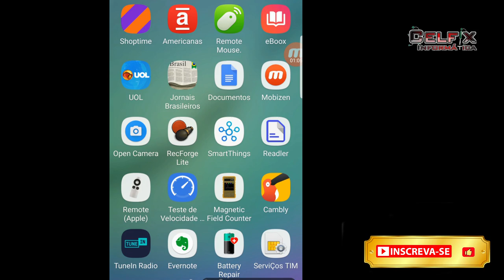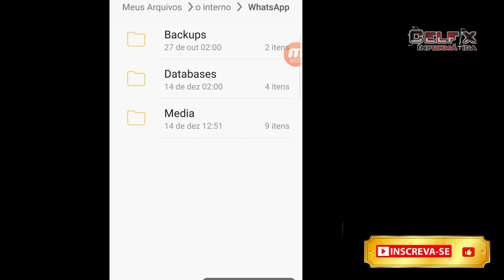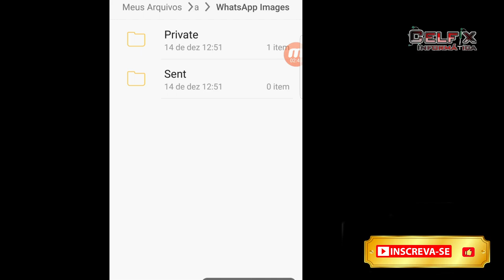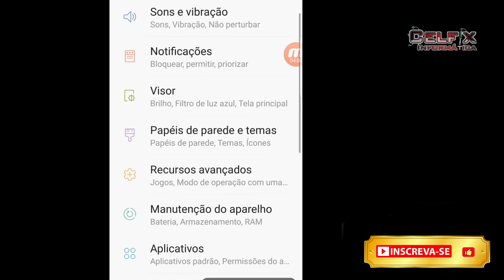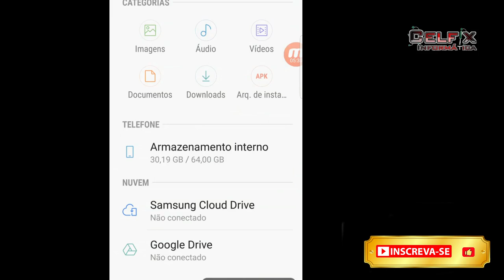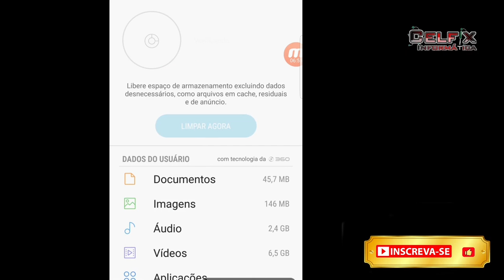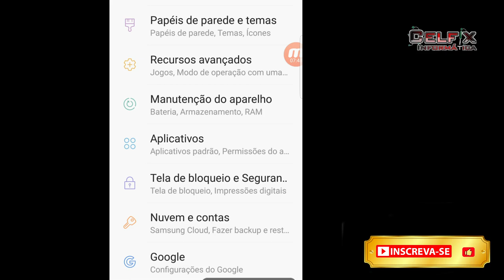Como Apagar Arquivos Ocultos no Celular: Limpar a Memória e Liberar Espaço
Neste vídeo, você aprenderá como apagar arquivos escondidos no seu celular para liberar espaço na memória. Arquivos escondidos são aqueles que não aparecem na lista de arquivos comuns, mas que ainda ocupam espaço no armazenamento do dispositivo. O tutorial aborda diferentes métodos para encontrar e excluir esses arquivos, incluindo o uso de um gerenciador de arquivos e a conexão do celular com um computador. Com essas técnicas, você poderá liberar espaço valioso na memória do seu celular e melhorar o desempenho do dispositivo.